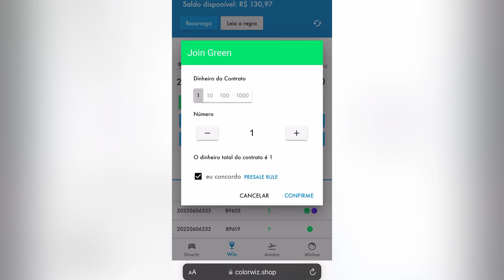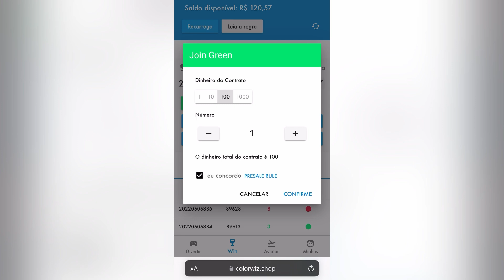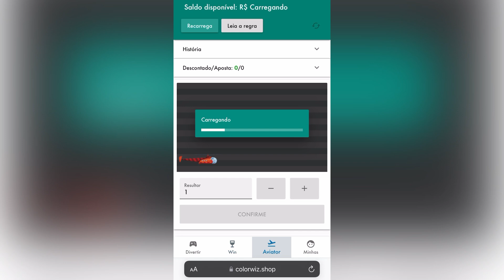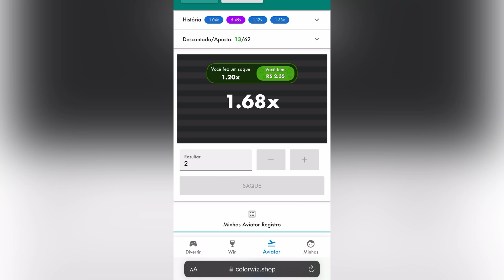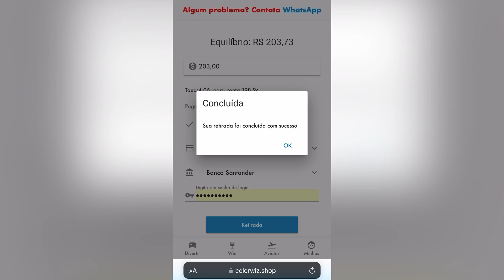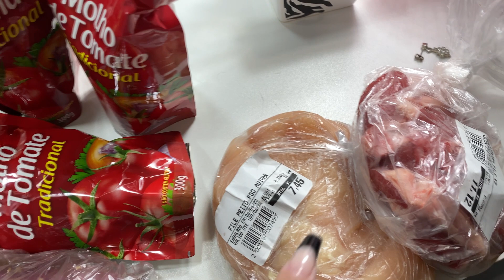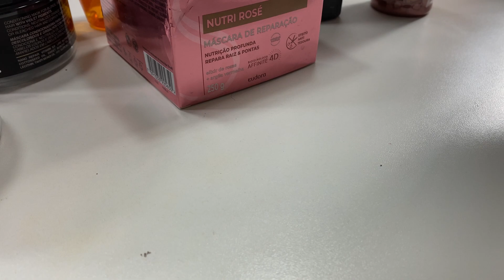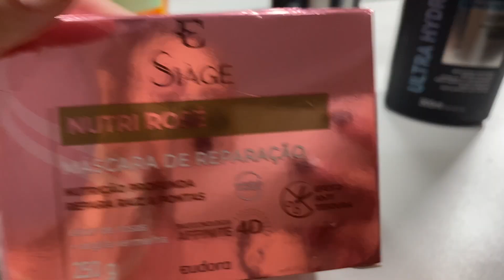ESTOU MUITO FELIZ | Comprei muita coisa que eu queria 😍